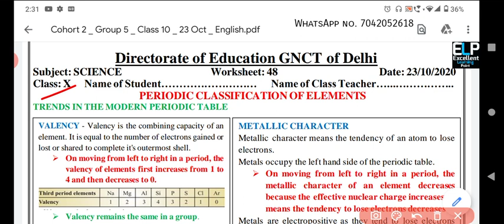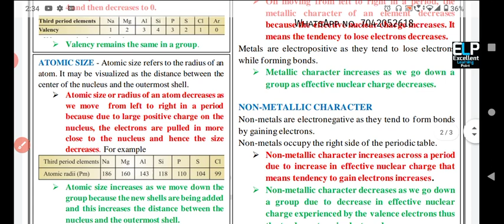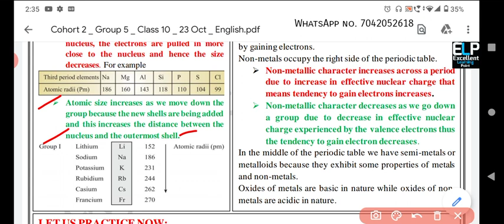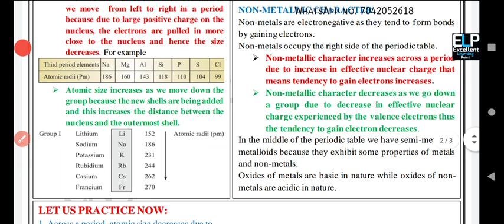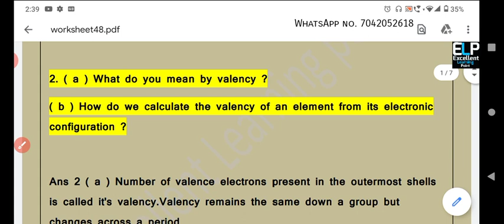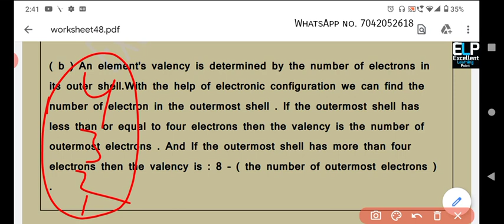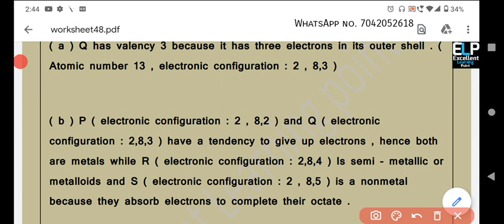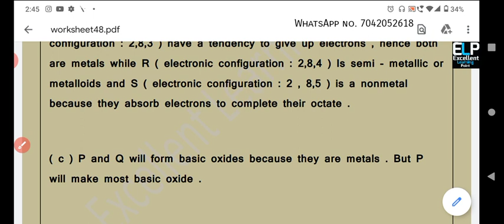Science Worksheet-48 Class X | Class 10th Science worksheet - 48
Hello students.

Hindi Worksheet-48 Class X | Class 10th Hindi worksheet - 48 || Hindi Worksheet-48 Class 10th

about video:
1) worksheet 48 class 10 Science
2) class 10 Science worksheet 48
3) Science worksheet 48 class 10
4) class 10 worksheet 48 Science
5) class 10th Science worksheet 48
6) worksheet 48 Science class 10
7) 10th class Science worksheet 48
8) class 10th worksheet 48 Science
9) worksheet 48 Science
10) 10th class worksheet 48 Science
11) Science worksheet 48
12) Science worksheet 48 class 10th

Excellent learning Point class 10 Worksheet
Excellent learning Point class 10 Science Worksheet
Excellent learning Point Worksheet 48

 48 Worksheet
Science 48 Worksheet hindi medium

10 class worksheet 48
10 class Science Worksheet 48
10 class Science worksheet 48
10 class worksheet 48 Science
10 class worksheet 48 Science

Doe Class 10 Worksheet 48 Science

Class 10 Science Worksheet 48 Science
Science Worksheet 48 class 10 Science
Class 10 Science NCERT Science

Subject :  Science
Topic : Science

This video is fair use under U.S  Copyright law because it's non - commercial transformative in nature, uses no more of the original work than necessary for the video's purpose, and does not compete with the original work, and could have no negative effect on its market.